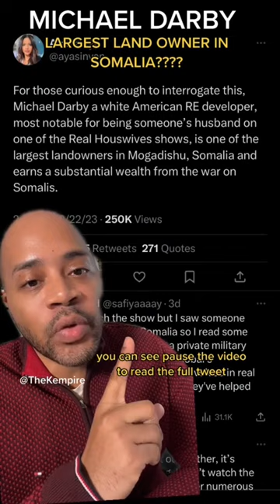Is Ashley Darby’s Husband, Michael Darby the Largest Land Owner in Somalia?